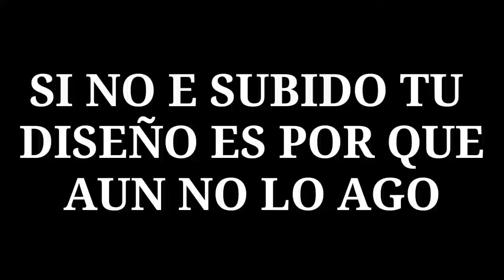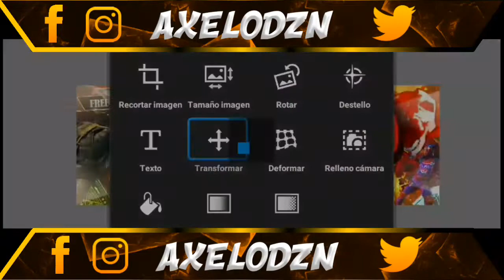Speed Art •11 || Header para mi || Header estilo free fire || Hago headers gratis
Holala bienvenidos a este nuevo vídeo otro Banner y esta vez para el señor me gameplays...
QUIERES UN DISEÑO SOLO
SIGUE ESTOS REQUISITOS:
•Trae 5 amigos que comenten vengo de parte de ...
•Ni de cojones presiones (No comentar y mi banner )

Bueno yo soy una persona y hasta la próxim

Parece la biblia